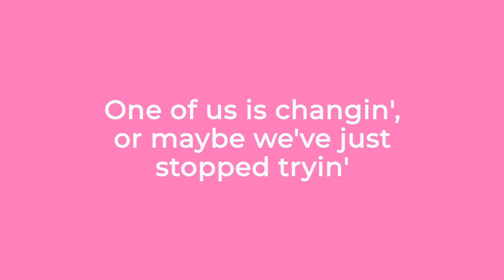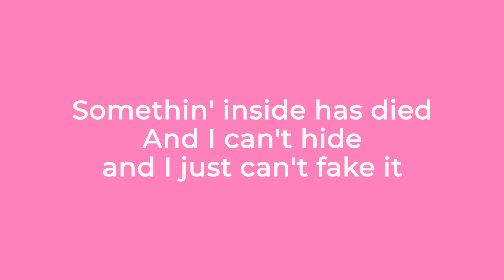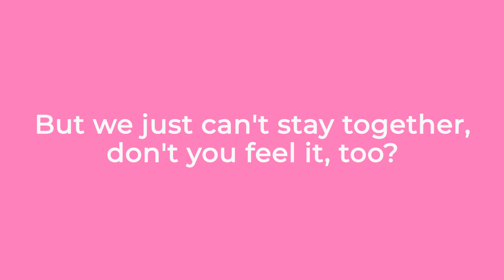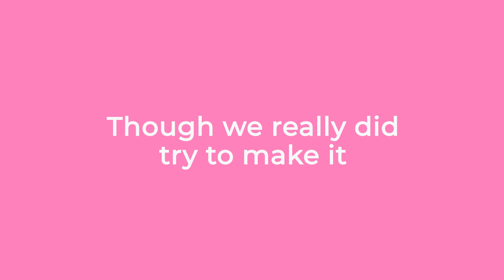Carole King - It's Too Late (Lyrics)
It's Too Late by Carole King

//Lyrics
Stayed in bed all mornin' just to pass the time
There's somethin' wrong here, there can be no denyin'
One of us is changin', or maybe we've just stopped tryin'

And it's too late, baby, now it's too late
Though we really did try to make it
Somethin' inside has died
And I can't hide and I just can't fake it

It used to be so easy, livin' here with you
You were light and breezy, and I knew just what to do
Now you look so unhappy and I feel like a fool
Though we really did try to make it (we can't make it)

There'll be good times again for me and you
But we just can't stay together, don't you feel it, too?
Still I'm glad for what we had and how I once loved you

But it's too late, baby, now it's too late

It's too late, baby
It's too late now, darling